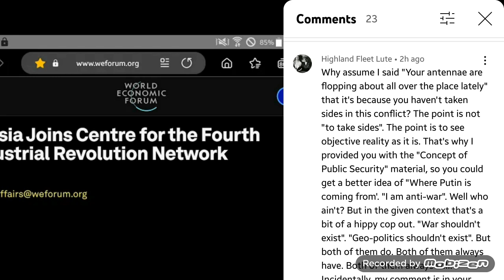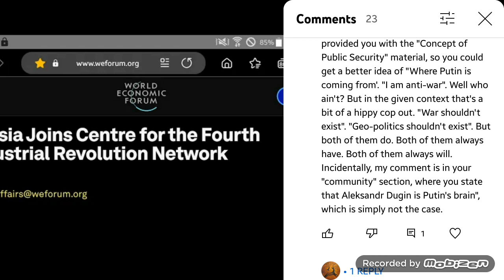"War is Peace because Objective Reality" ... Carneval